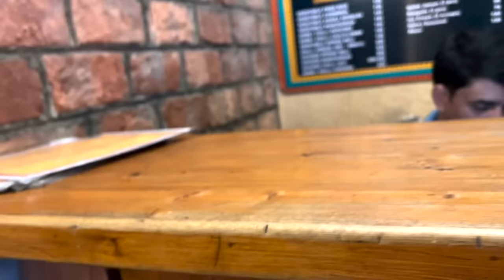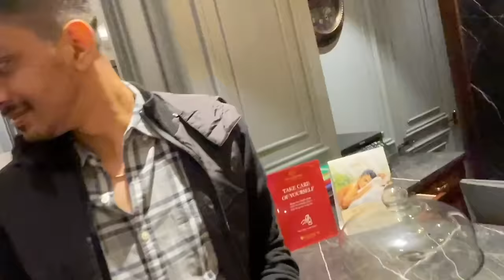Ab kr na react...😂